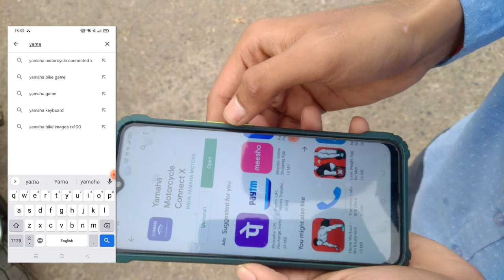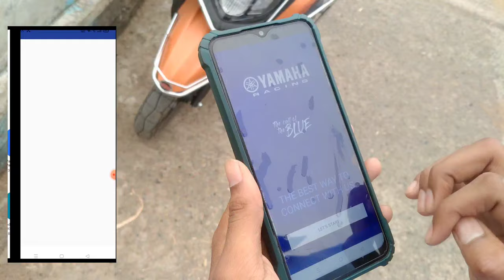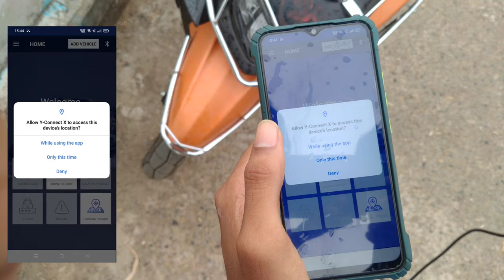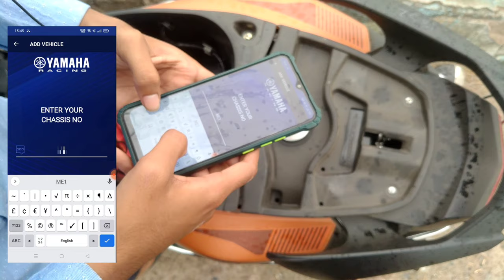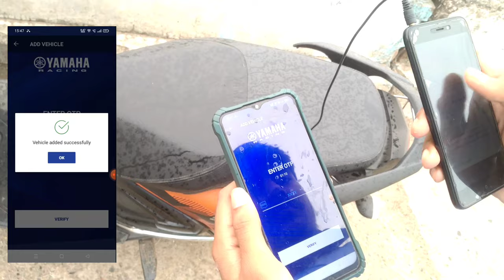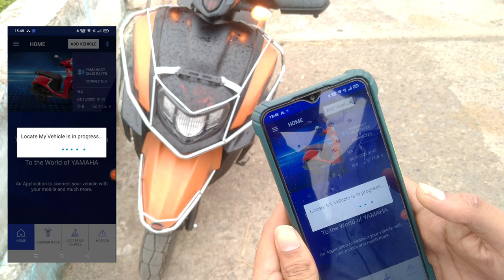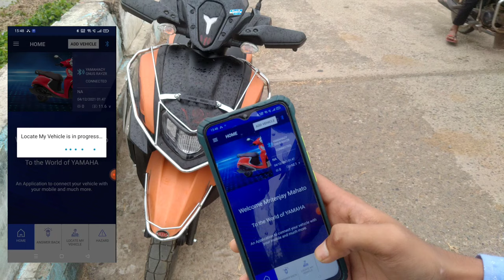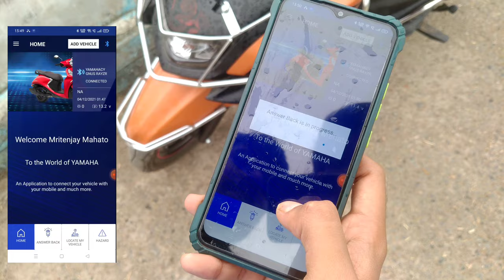Yamaha RayZR Hybrid Bluetooth Connect X Features Explained In Details || Step By Step Process